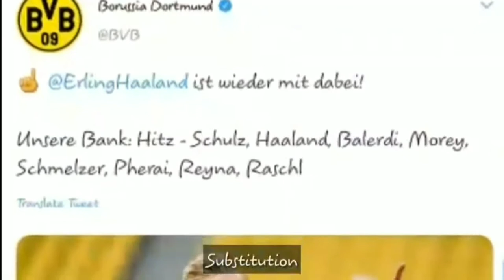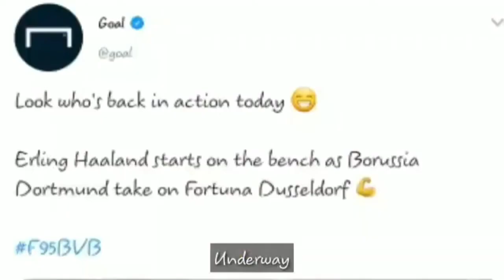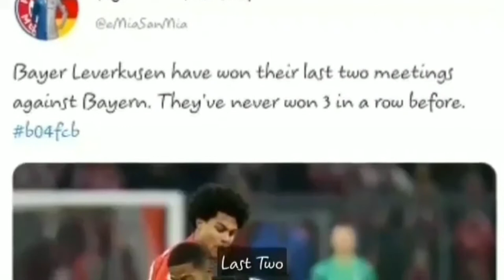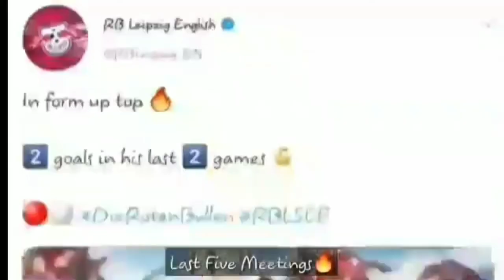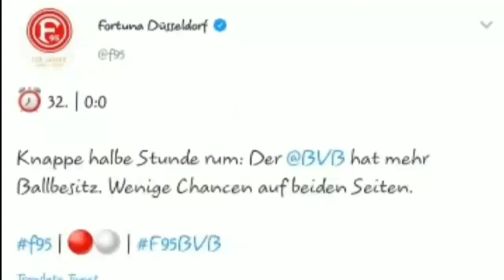Dusseldorf 0-1 Dortmund | Photo Review | 11foot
Dusseldorf 0-1 Dortmund | Match Highlights | 11foot

All rights to: laliga, mediapro,Premier League,France Ligue 1,Bundesliga,UEFA.

goal